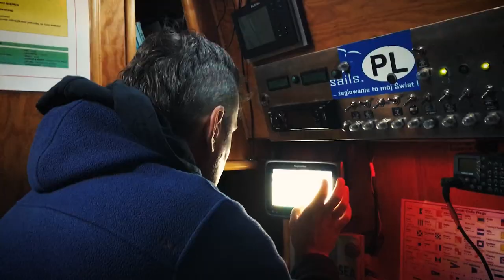BORNHOLM 2018 SAIL TRIP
The movie documents short may 2018 sail trip from Swinoujscie to Bornholm Hasle and Hammershaven and back to Swinoujscie. Ten people were sailing on 14.2 m steel ketch.